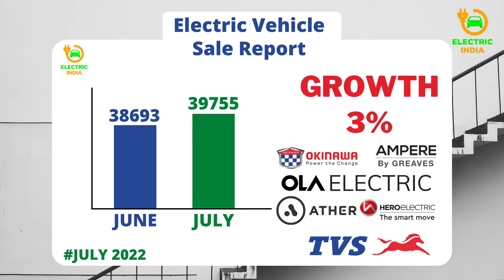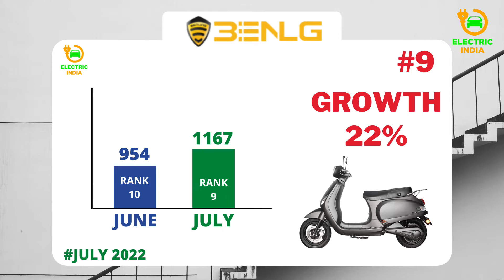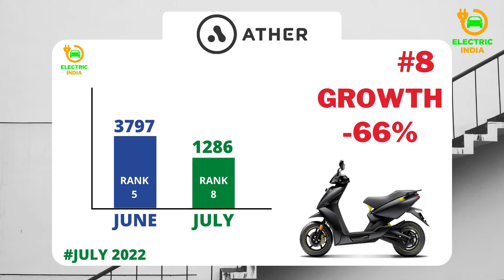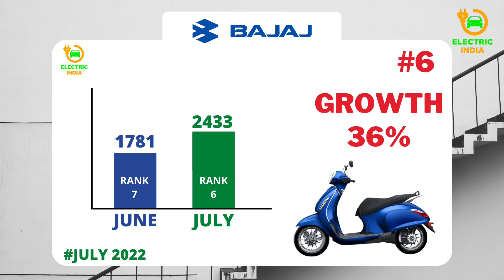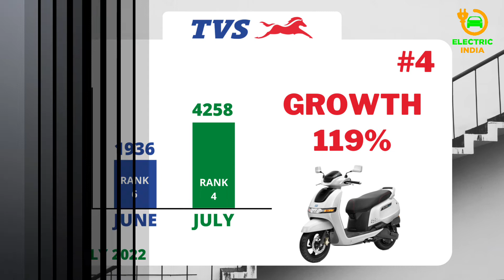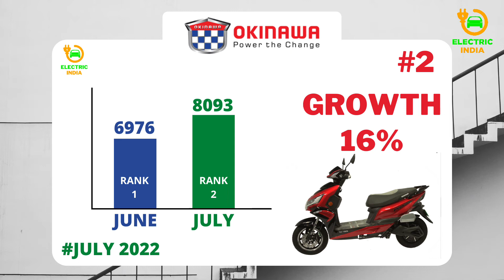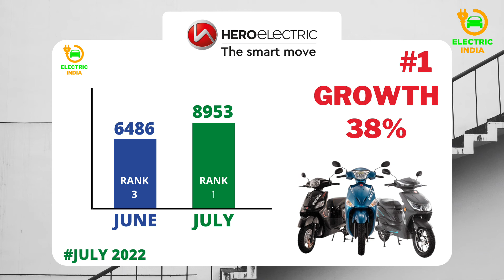Electric 2 Wheeler Sales July 2022 | EV Sales July 2022 | Top 10 EV Scooter Selling in July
Is video mai hamne apko July ke Month me Sale hone wali two wheeler electric vehicle ke baare me btaya hai. Is list me Ola Electric, Hero Electric, Okinawa, Bajaj, TVS, Benling, Pure EV, Ather, Ampere or Revolt sabhi Electric Company shamil hai.

In this Video we shared List of sales of July Month in Two Wheeler Electric Vehicle Segment.

For Latest Electric Vehicle (EV) News From India And World, Please Follow Electric India Youtube Channel